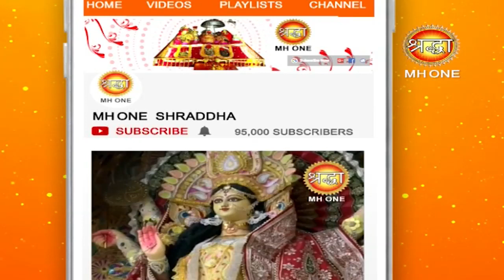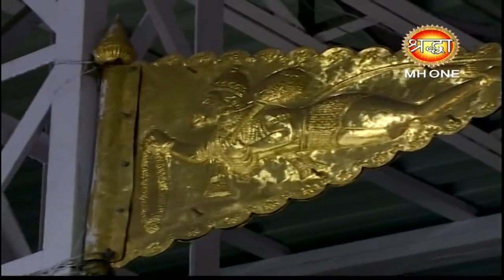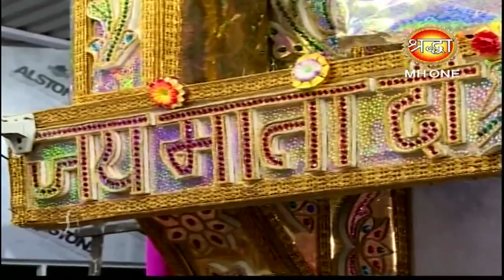माँ वैष्णो देवी सांय आरती || Vaishno Devi Evening Aarti || 14 february 2019 || Shraddha MH One